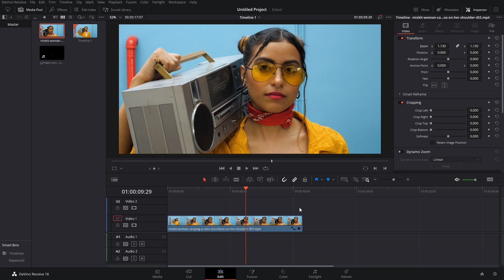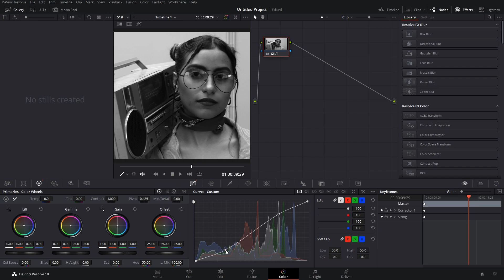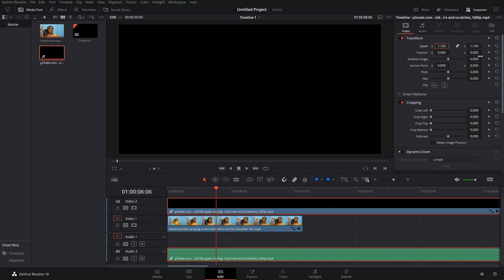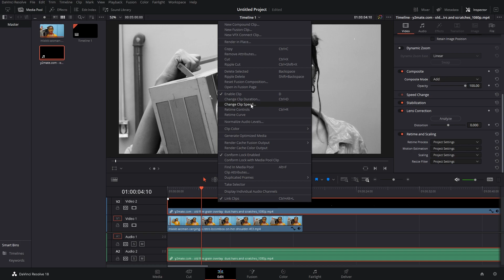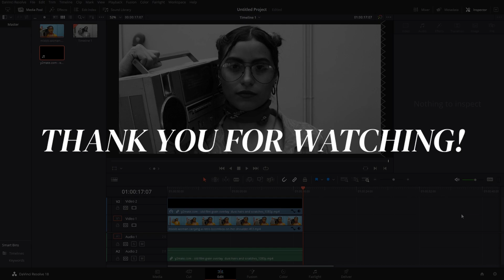Black and White Effect (with Film Grain) in Davinci Resolve 18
This video explained to add the Black and White effect in DaVinci Resolve Editing Software. It shows the best method to do so. As a Bonus, the video also explains how to add a very basic, non-customizable Film Grain to any video clip you desire.

Chapters:
00:00 How the results will look like
00:29 How to add Black and White Effect in DaVinci Resolve
02:16 How to add Film Grain in DaVinci Resolve

My setup:

Graphic Card
RAM (16 GB *2)
SSD NVMe
Cooling System

Topics this video covers:
how to add black and white effect in davinci resolve